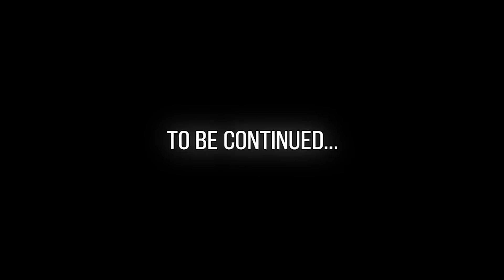【ガリゲーch】アンチャーテッド 海賊王と最後の秘宝 実況#41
未知の秘境を求めて冒険するTPS「アンチャーテッド シリーズ」の中から、「海賊王と最後の秘宝」を実況プレイ！

『アンチャーテッド 海賊王と最後の秘宝』

【INFORMATION】
超特急3rd ALBUM「GOLDEN EPOCH」11/14発売！

その他ライブ情報はこちらでチェック！